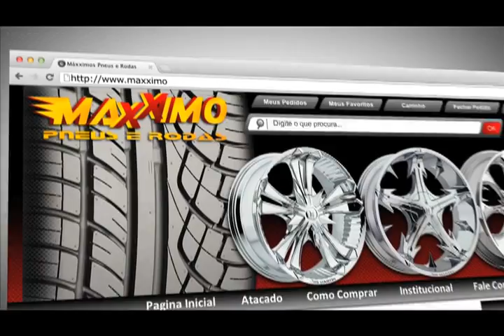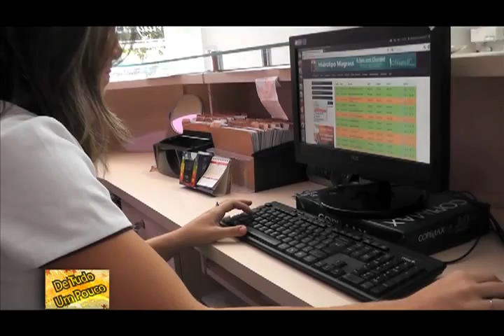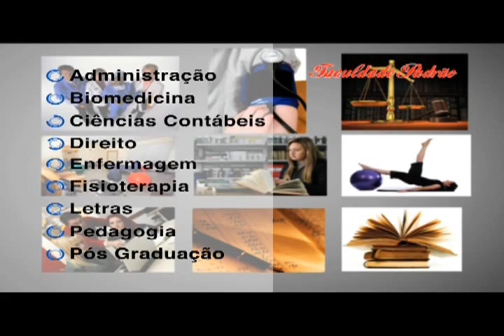Programa De Tudo um Pouco 43 - Carboxiterapia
"Matéria Beleza  - Carboxiterapia Magrass"

Magrass - Unidade Oeste
Alameda das Rosas- Qd. R18, Lt. 10 -- Setor Oeste

*Segundo os alguns estudos realizados no Brasil, é um tratamento muito eficaz e que traz resultados rápidos e visíveis. Os especialistas da área informam que é o tratamento que as pacientes mais gostam, pois conseguem perceber os resultados facilmente a partir da 3ª sessão!